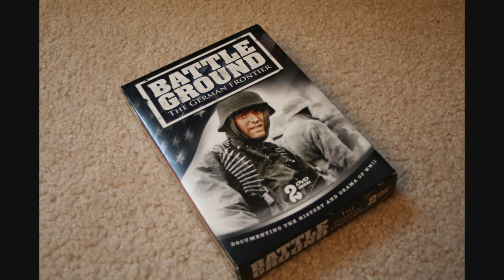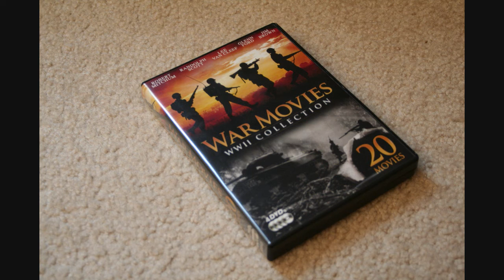MY WWII DVDs.wmv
Quick video of showing my WWII dvds so far.